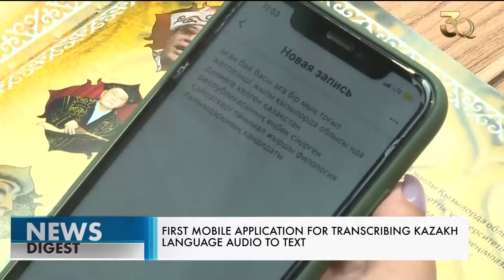First mobile application for transcribing Kazakh language audio to text launches in Kazakhstan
First mobile application for transcribing Kazakh language audio to text launches in Kazakhstan. Qazaq TV News

The state language has been digitized – Kazakhstan launched a new mobile application titled TezText, which transcribes audio recordings made in Kazakh directly to text.

The state language has been digitized – Kazakhstan launched a new mobile application titled TezText, which transcribes audio recordings made in Kazakh directly to text. This software includes advanced sound recognition systems and professional terms. To date, the app contains more than 40 million ready-made sentences. In the future, it is planned to add human names there, as well as establish the correct usage of punctuation marks. In addition, users can enter new words themselves. The application can be downloaded for free.

“This program is one of many programs that the U.S. Embassy and Consulate support in Kazakhstan to help develop and support media and professional journalism in Kazakhstan. This is beneficial not just for Kazakhstan, but also for the United States, as we all benefit when journalists have access to information and are able to make accurate reports quickly. And so, this particular project helps support Kazakh language journalists when they are taking notes or making voice memos or doing interviews to quickly and accurately transcribe that audio to text. So, this is a great creative solution and one of many that we support through our media development programs,” said Sean Boda, Press Attache at the U.S. Embassy in Nur-Sultan.